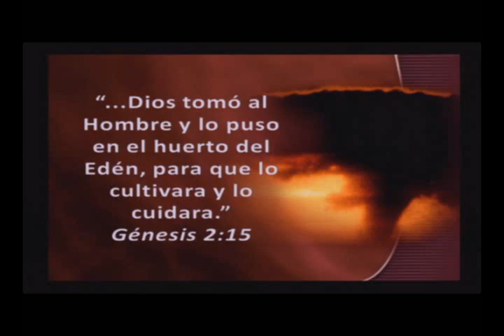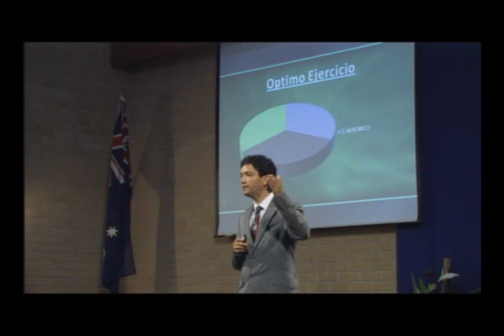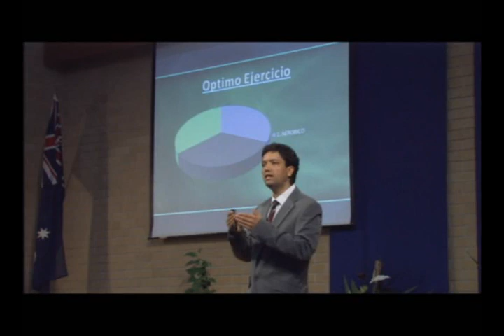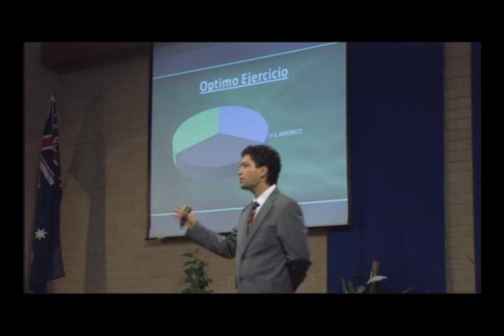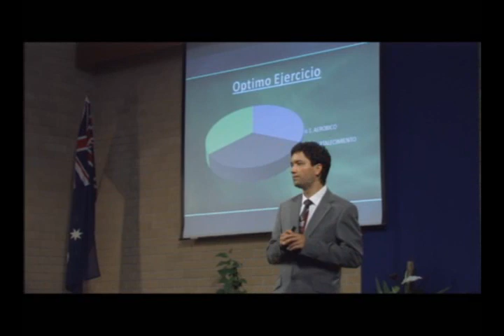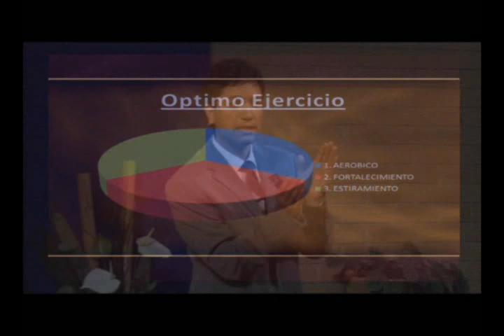LOS 8 REMEDIOS NATURALES EL EJERCICIO FÍSICO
El licenciado Oscar Sande nos presenta el ejercicio físico como uno tema de como debemos respirar en forma correcta y la importancia del aire puro. Dr. Facundo A. Bitsch. Medicina Integral Natural.